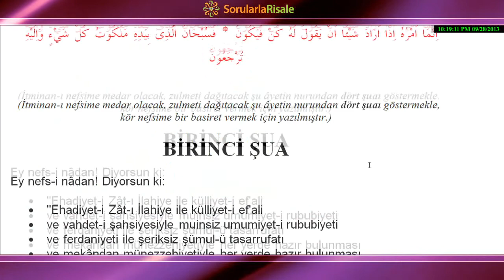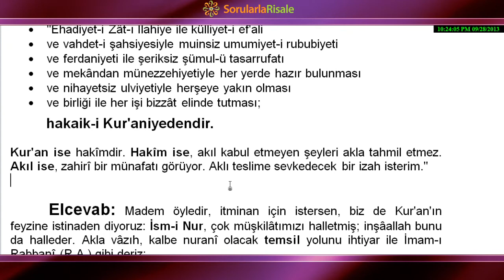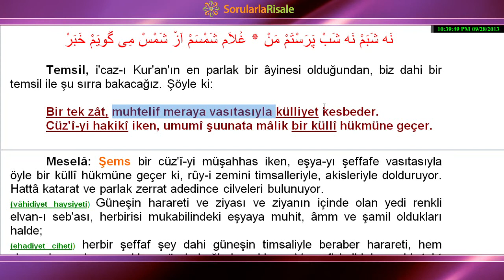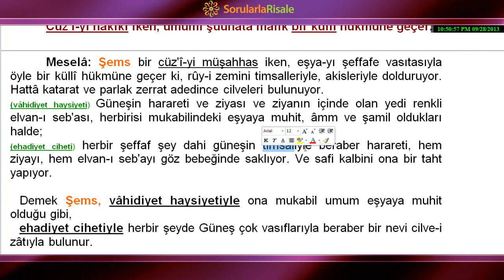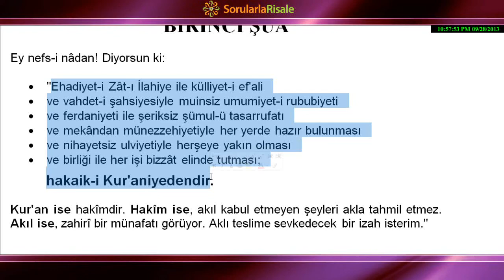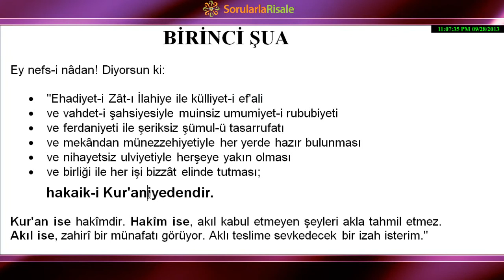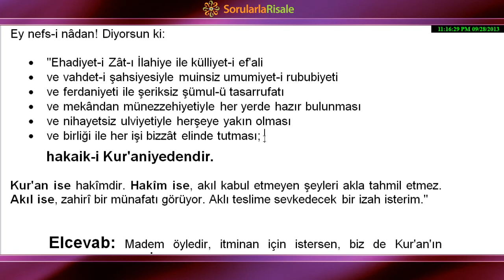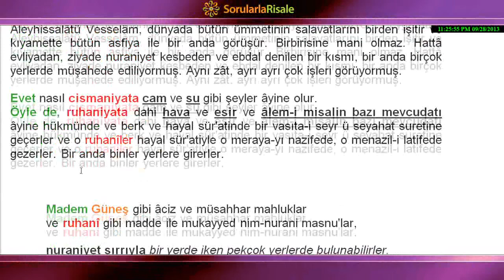Metin Tahlili - On Altıncı Söz - Birinci Bölüm